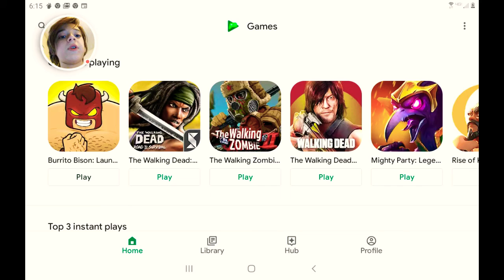Burrito bison launcha libre part one shout out to captain sauce for helping my find this game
Playing burrito bison launcha libre for the first time thank you captain sauce for helping me find this game go check him out guys and enjoy the video